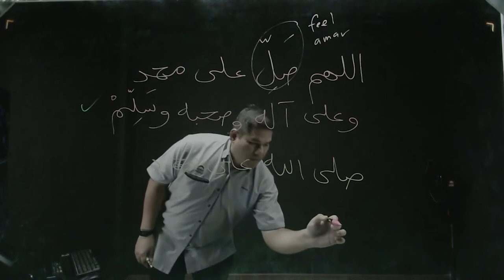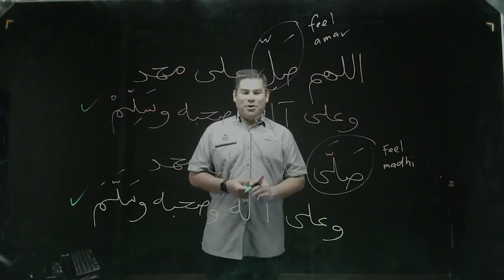Panduan selawat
Ramai tanya nak baca wasallam ke wasallim? Ikuti perkongsian ini